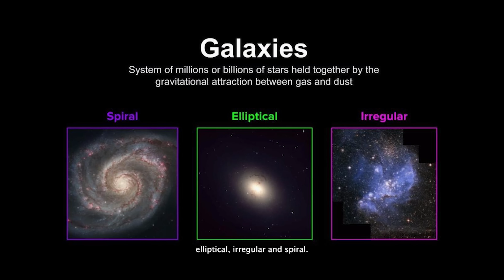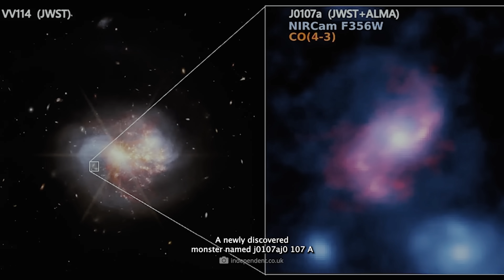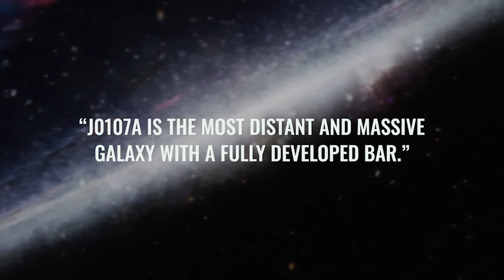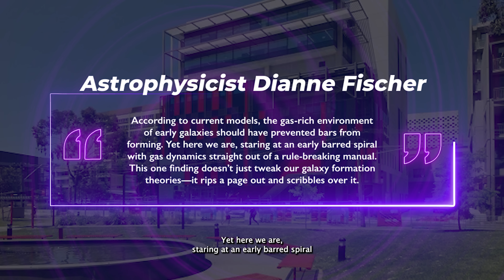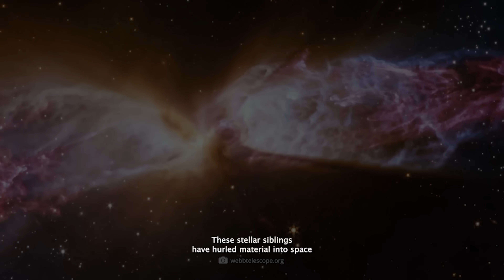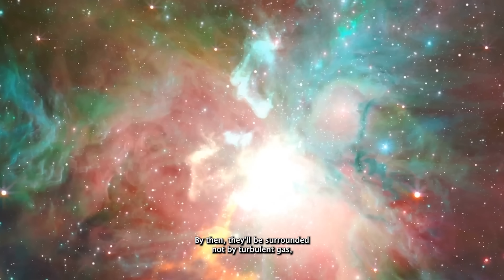It’s Not Just a Star! The Latest Images from the James Webb Space Telescope Explained!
The James Webb Space Telescope has once again revealed the cosmos in a way that leaves scientists and stargazers speechless. The latest images show what first appears to be an ordinary star, but on closer inspection, it’s something far more extraordinary. Webb’s unmatched infrared vision peels back the veil of dust and time, exposing hidden galaxies, swirling nebulae, and cosmic structures that reshape how we see the universe.

This is not just about capturing pretty pictures—it’s about uncovering secrets billions of years old. From stellar nurseries where new suns are born to galaxies that existed shortly after the dawn of time, every pixel of Webb’s images tells a deeper story about creation, evolution, and the vast web of existence.